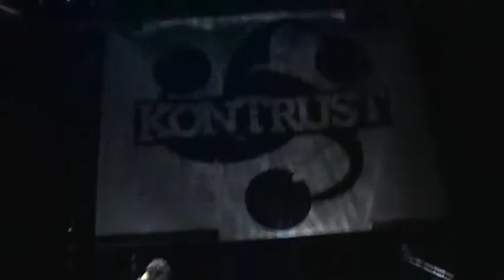Kontrust - Bomba live @ Nieuwe Nor, Heerlen